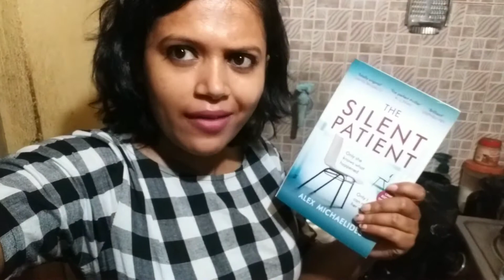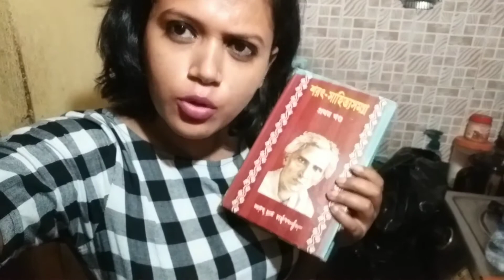salon mey jake khudko pampering krna. ajj happy mood day# laxi life